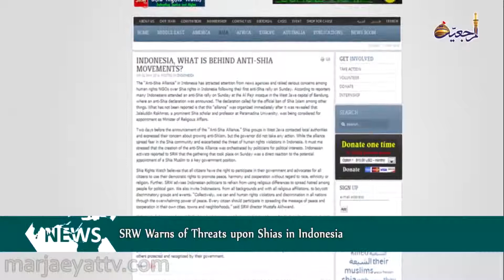News & event Rajab 4th 1435